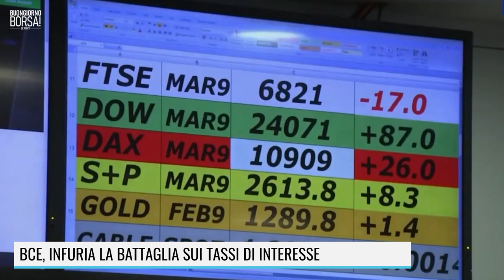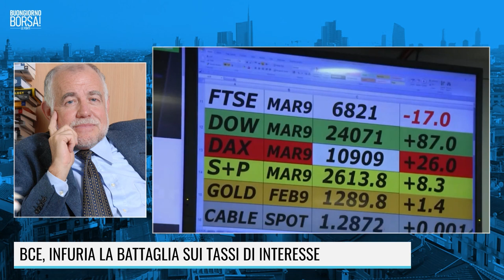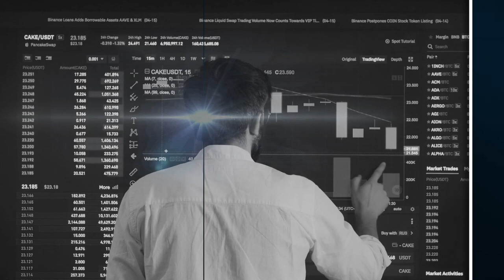LAGARDE SOTTO ASSEDIO. IL RITORNO DI DRAGHI? PENSIERO STUPENDO